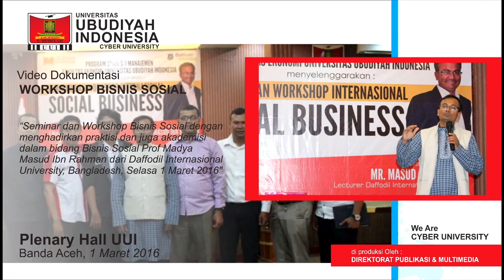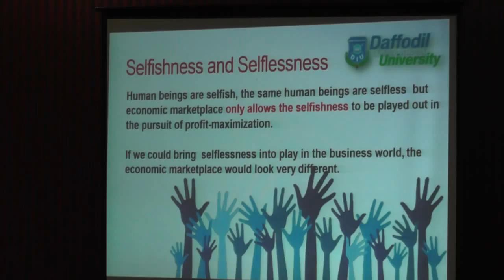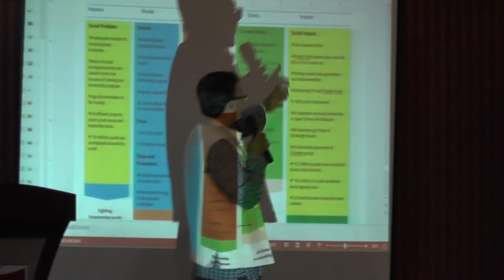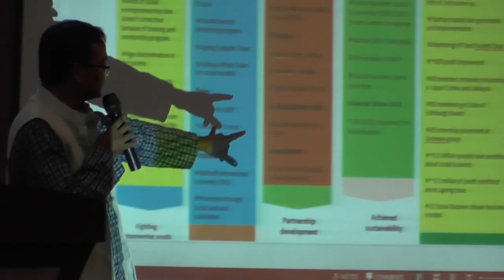WORKSHOP DAN SEMINAR BISNIS SOSIAL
Universtas Ubudiyah Indonesia (UUI) menggelar Seminar dan Workshop Bisnis Sosial Selasa (1/3) di Kampus UUI dengan menghadirkan praktisi dan juga akademisi dalam bidang Bisnis Sosial Prof Madya Masud Ibn Rahman dari Daffodil Internasional University, Bangladesh. Kegiatan yang dibuka Wakil Rektor III UUI Donny Arief Sumarto ST MT dihadiri seratusan peserta dari kalangan dosen dan mahasiswa UUI.